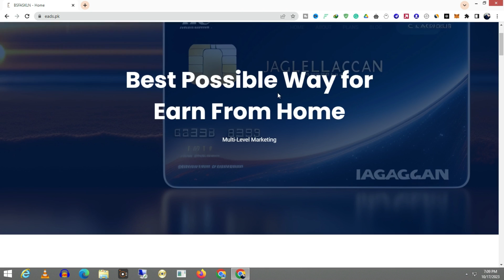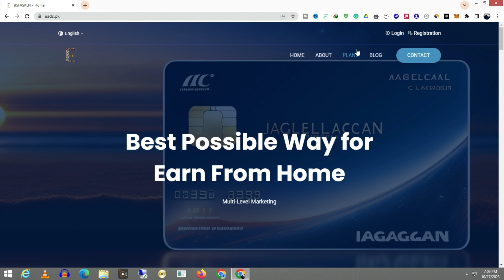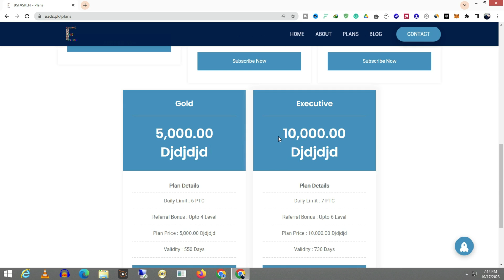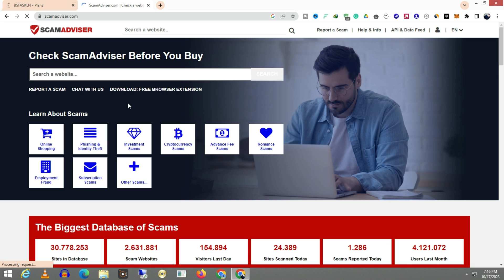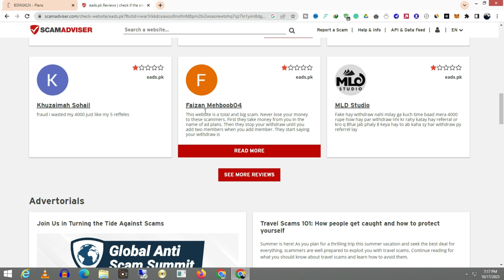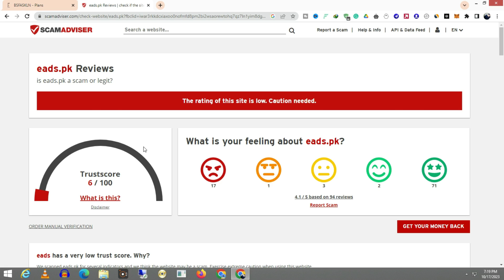eads.pk earning website review (fake or real?)